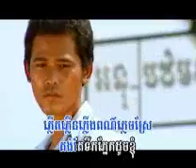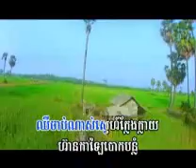ឈប់លាបពណ៌ទៅ ( chhob leab por tov(adam))